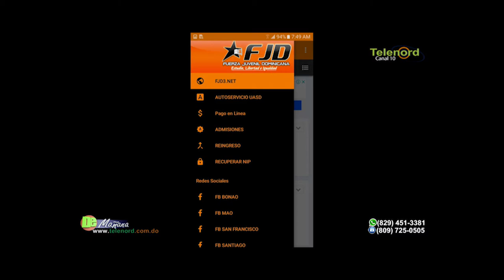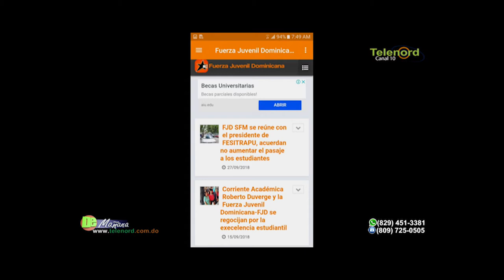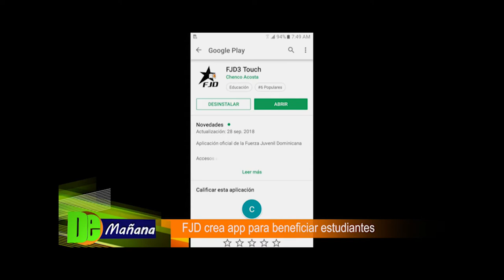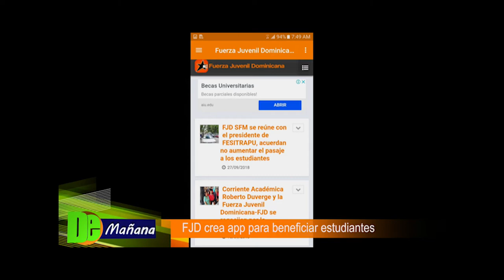Chenco Acosta: “Las cosas están mal independientemente de quien las haga”